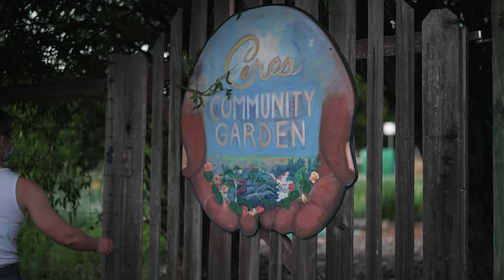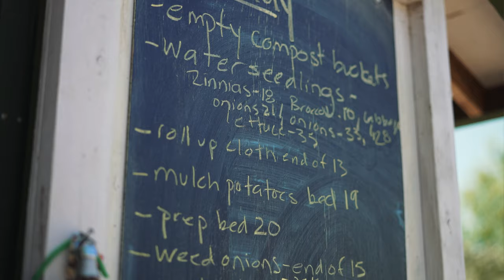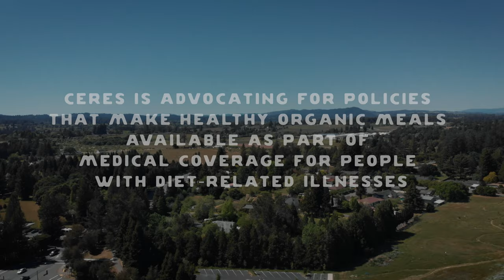Ceres Community Project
The Ceres Community project is dedicated to bringing healthy and organic foods to people who need it most. Their model teaches youth to cultivate food in a garden, bring that food into a commercial kitchen, where they learn the ropes of a professional kitchen. The meals that they grow and prepare are then delivered to individuals battling diet related illnesses.

This film follows the story of Hannah Ricolli, who experienced the power of Ceres, from both sides of the exchange.